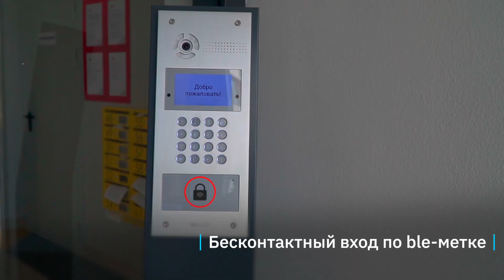Белый Парус АСТРА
Квартал на берегу "Белый Парус" г. Екатеринбург